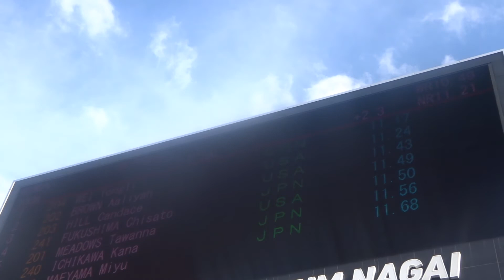セイコーゴールデングランプリ陸上2018大阪・福島千里のインタビューと女子100mハイライト映像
1着：Yongli Wei（CHN）　　　11秒17
2着：Aaliyah Brown（USA）　 11秒24
3着：Candace Hill（USA）　　11秒43
4着：福島　千里（JPN）　　　11秒49
5着：Tawanna Weadows（USA） 11秒50
6着：市川　華菜（JPN）　　　11秒56
7着：前山　美優（JPN）　　　11秒68